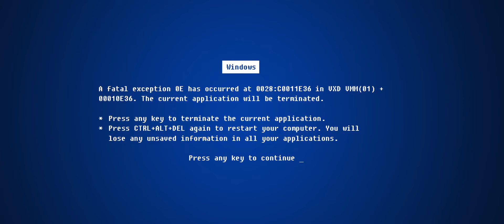Intro - Flick (Best!)